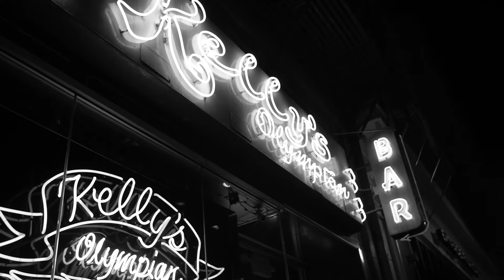China-Marie (Performance Recap) @ The Thesis in Portland, OR · July 2018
We are simply trying to promote the artists that perform on our showcase

Video by Lord Burgundy